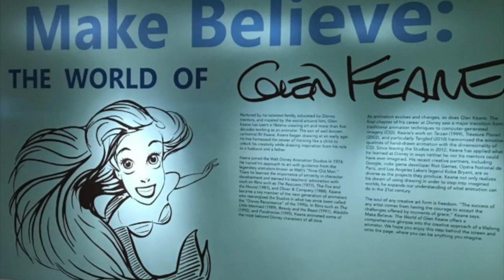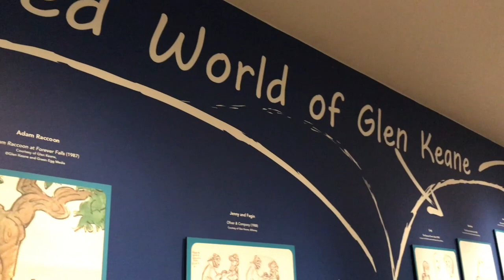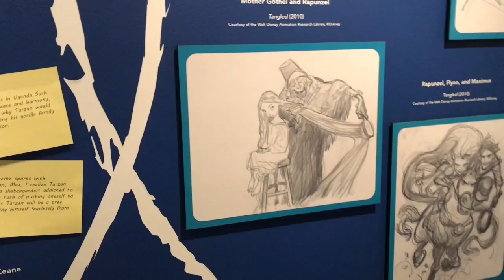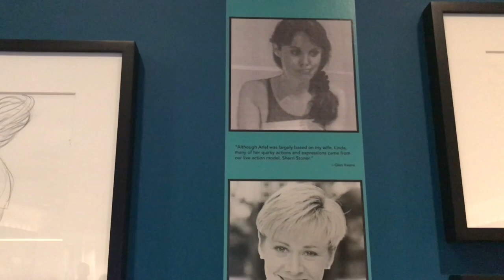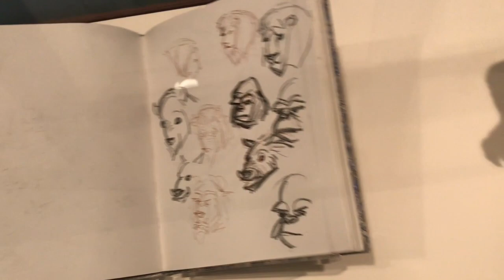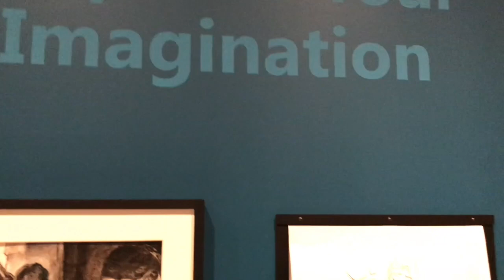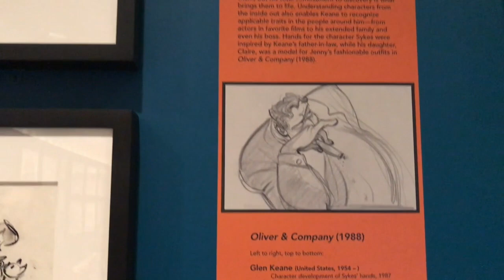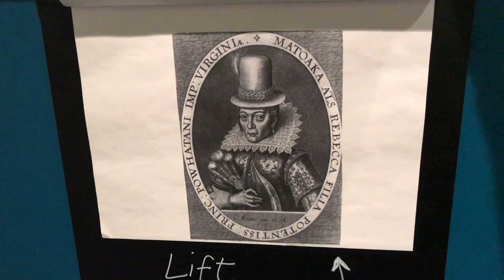Glen Keane Exhibition at the Walt Disney Family Museum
If you're in San Fransisco, head over to the Walt Disney Family Museum and take in the Glen Keane Exhibition. If you can’t get there yourself, then I invite you to Explore The World of Glen Keane Exhibition with me. This will be nothing like being there in person but I hope you’ll enjoy it.